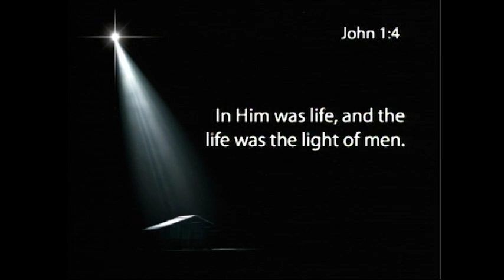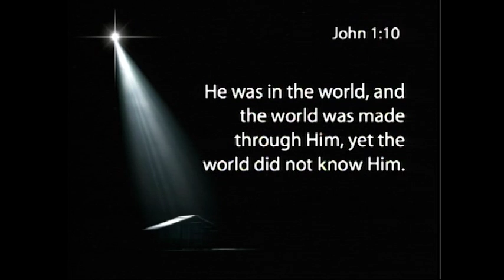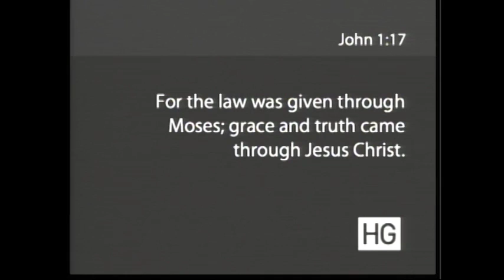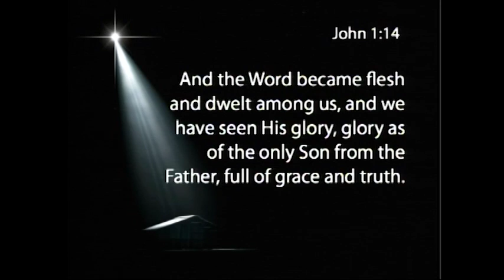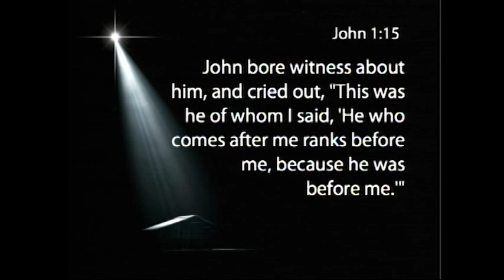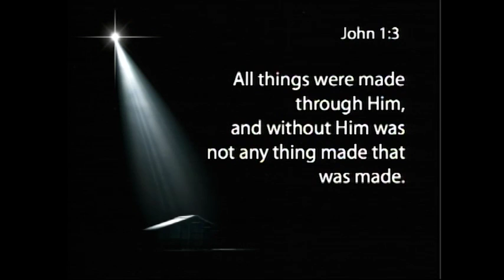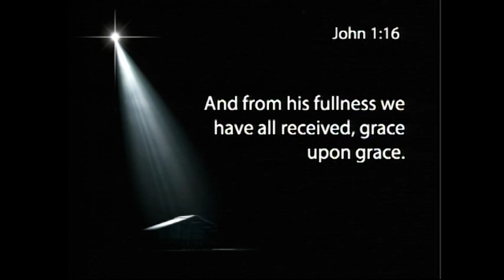The Christmas Experience